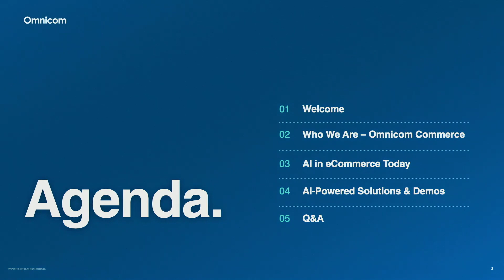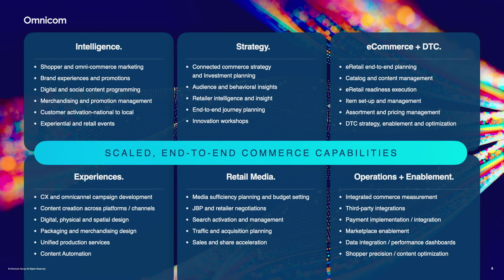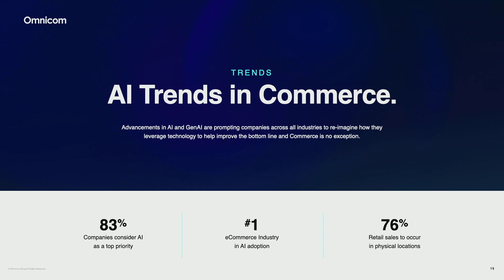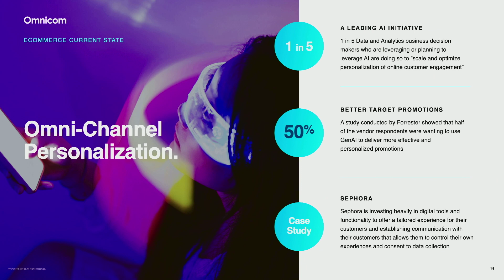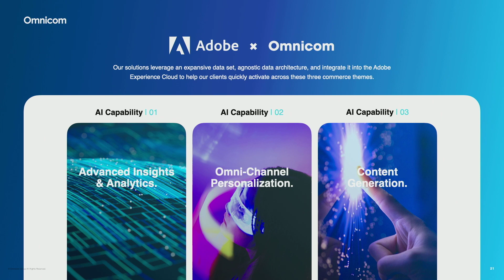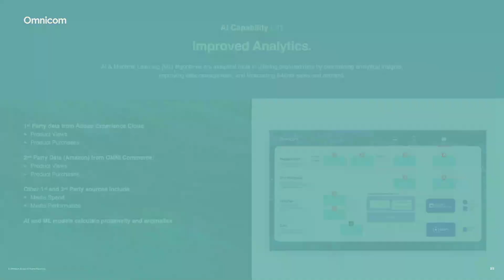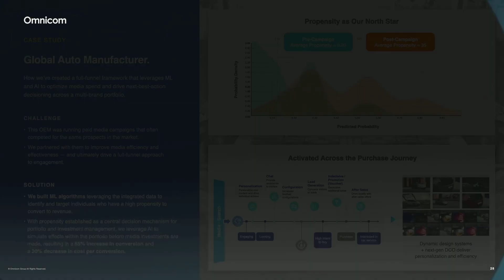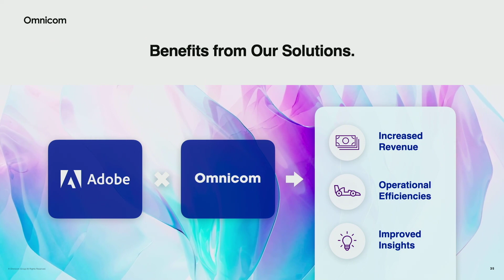The Forefront of Innovation: AI-Powered Commerce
Explore the cutting edge of AI-Powered Commerce and power of Adobe ecosystem to accelerate digital commerce. Discover the strategies for enhancing  B2B and B2C ecommerce through best-in-class experiences across all customer touchpoints.